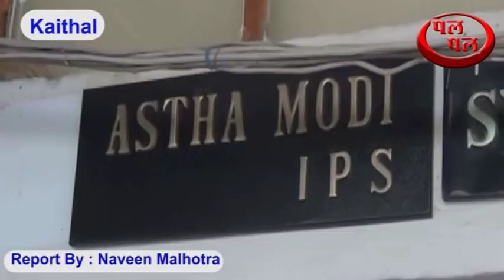जानिए कैथल में 7 पुलिसकर्मियों के विरुद्ध क्यों हुआ मामला दर्ज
कैथल जिला के क़स्बा कलायत थाना क्षेत्र के अंतर्गत गांव में एक नाबालिग लडक़ी व उसकी मां के साथ एक पुलिस एएसआई द्वारा रेप करने का मामला उजागर हुआ है। इस बारे में रेप में सहयोग करने, पीडि़तों को जबरन बंदी बनाने, आपराधिक साजिश रचने और दोनों को जान से मारने की धमकी देने के आरोप में सात पुलिस कर्मियों, सरपंच सहित 18 लोगों के खिलाफ केस दर्ज किया गया है। नाबालिग ने शिकायत में कहा है कि सरपंच बीरबल और एक अन्य सुरजीत सिंह उसके वकील पिता से दुश्मनी रखते हैं। इसी दुश्मनी के चलते उन्होंने पुलिस से मिली भगत करके नाबालिग शिकायतकर्ता के पिता के खिलाफ एक लडक़ी के अपहरण का केस दर्ज करवा दिया था लेकिन अदालत में लडक़ी द्वारा बयान देने पर वह केस रद्द हो गया था। अब फिर से बीरबल और सुरजीत ने शिकायतकर्ता के वकील पिता के खिलाफ षडय़ंत्र रचा तथा एएसआई शमश्ेार सिंह के साथ मिलकर उसे फिर से झूठे केस में फसाने की कोशिश की लेकिन इस बार बाजी उल्टी पड़ गई। आरोप है कि बीरबल ने शमशेर को बीस हजार रुपए रिश्वत दी और वकील को फसाने का जाल बिछाया। इसके बाद एएसआई शमश्ेार सिंह ने शिकायतकर्ता और उसकी मां को घर से उठा लिया और थाने ले गए। थाने में देानों को काफी देर तक बंद रखा गया जबकि वहां कोई महिला पुलिस कर्मी नहीं थी। थाने में दोनों साथ मारपीट की गई और धमकी दी गई। इसके बाद शमशेर सिंह दोनों को एएसआई रोशन लाल, कांस्टेबल दिलावर सिंह, हैड कांस्टेबल रणदीप, ईएएसआई बजीर सिंह, महिला एएसआई धनपति व ईश्म सिंह की सहायता से उनके घर ले आए। वहां शमशेर सिंह ने जबरन दोनों क कपड़े उतारे और दोनों के साथ बलात्कार किया। दोनों को कई दिन तक कमरे में बंद भी रखा। इस बीच उपरोञ्चत पुलिस कर्मी तथा बीरबल, सुरजीत, मेहर सिंह, बलविन्द्र, राजेश, चंद्रभान, रामधारी, देवेन्द्र, च्रद्रभान सिंह, सोनू, गुलाब व धनपति बाहर पहरा देते रहे। शमशेर व अन्य पुलिस वालों ने दोनों मां बेटी को जान से मारने की धमकी भी दी। दोनों को पैसे का लालच देकर भी मुंह बंद रखने को कहा गया। शमशेर सिंह ने दोनों पर वकील पिता के क्चिालाफ गवाही देने का दबाव भी बनाया। इससे पूर्व दोनों की बेरहमी से पिटाई की गई। इस बारे में पीडि़ताओं ने एसपी आस्था मोदी को शिकायत दी। इसी शिकायत पर संज्ञान लेते हुए पुलिस ने सभी 18 लोगों के खिलाफ केस दर्ज किया है। अभी तक किसी की गिरफ्तारी का समाचार नहीं है